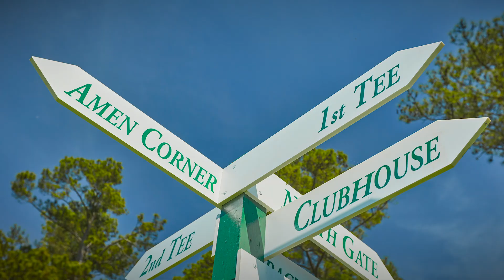THE EXTRA YARD WITH LEE WESTWOOD EPISODE 2: Heading to The 2020 Masters + His Best Ever Score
LEE WESTWOOD TALKS THE 2020 MASTERS, HIS LOWEST EVER SCORES & HIS PLANS FOR THE REST OF 2020: Rory talks to Lee Westwood about next week’s Masters at Augusta National, playing without fans at the event and highlights from his recent performances on The European Tour.

As we all know, The 2020 Masters tournament was postponed in April due to global COVID-19 restrictions, but unlike other high profile golf tournaments like The Open Championship, Augusta National postponed the event rather than cancelling it. Now Masters week is almost upon us, with the event due to kick off next Thursday.

Lee is in Texas for The Houston Open on the PGA Tour, doing his final preparation for The 2020 Masters, where he’s looking to land his first major championship.

We talk to Lee about how hard Augusta National is, his favourite holes on the golf course and what it will be like to play, and potentially win his first major championship without fans at Augusta.